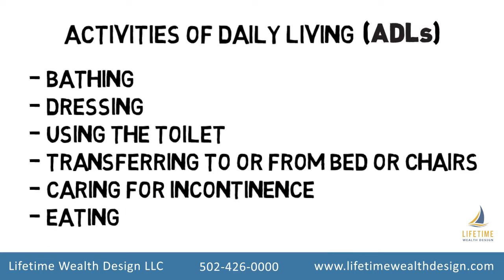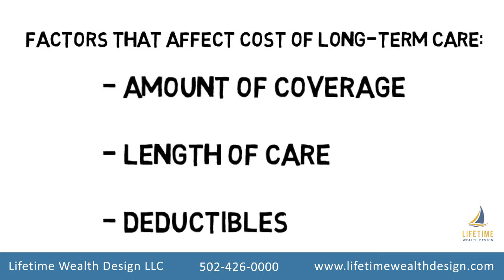How Can You Plan for Long Term Care?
Lifetime Wealth Design LLC

Watch our next webinar to discover how to use whiteboard videos like this to grow your financial advisory practice